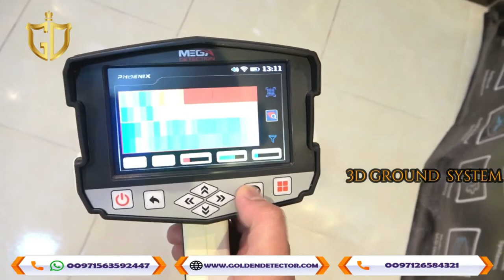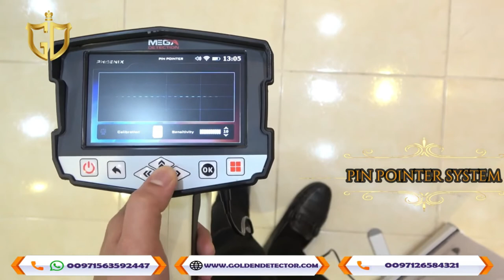Phoenix metal detector | 3 Search Systems for Treasure Hunters 0971507737755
Phoenix 3D | metal detector is a 3D ground scanner with a completely new ground scanning technology that ensures faster and more accurate results in finding and detection of ancient treasures and burials at very great depths.

✔Shipping Worldwide
✔💯% Authentic & Original
✔Stinger Detectors Authorized Dealer💯%